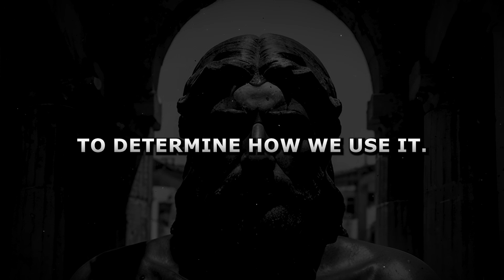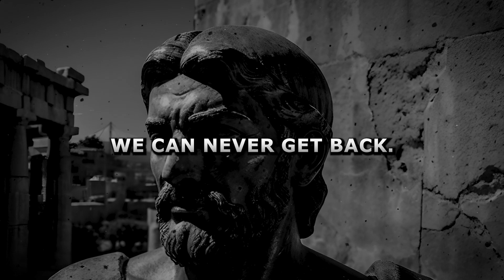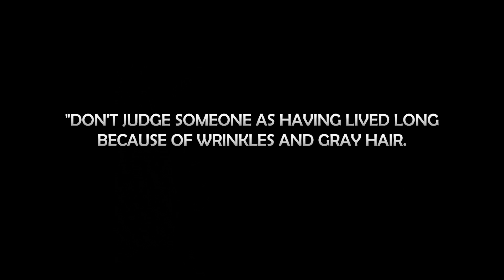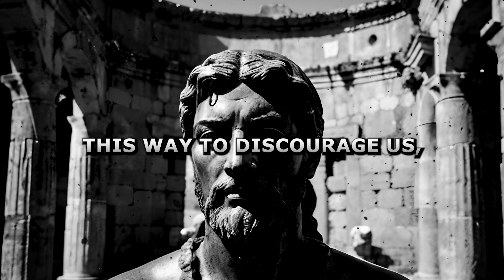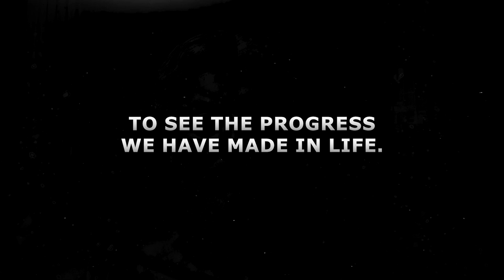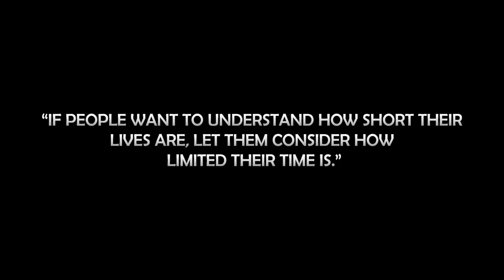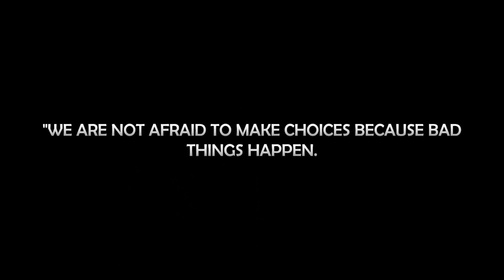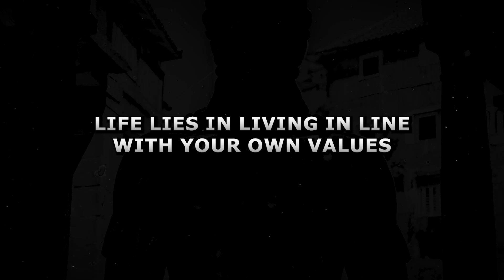10 Stoics steps on How To Manage Your Time Seneca | Stoicism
10 Stoics steps on How To Manage Your Time Seneca

Have you ever wondered how you spend this valuable resource? Are you genuinely living your priorities? Every day, we are given the gift of time, and it's up to us to determine how we use it. Are you dedicating your time to the things that really matter, such as seeking wisdom, reflective moments, strengthening bonds with loved ones and developing meaningful projects? Because when we dedicate our time to these areas, everything else in our lives naturally falls into place. We are all aware, at our core, of the ephemerality of life, but it is only at moments of painful farewell to loved ones that we recognize our fragility in the face of existence.

00:00 Subscribe for more Wisdom!
01:41 Number 1
03:46 Number 2
05:47 Number 3
08:22 Number 4
10:19 Number 5
13:24 Number 6
15:07 Number 7
17:09 Number 8
18:40 Number 9
20:09 Number 10